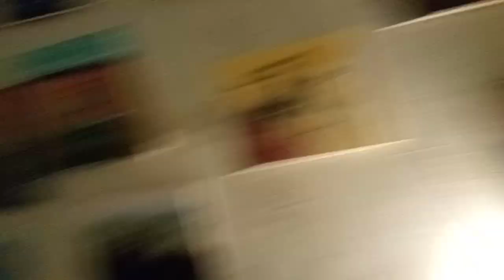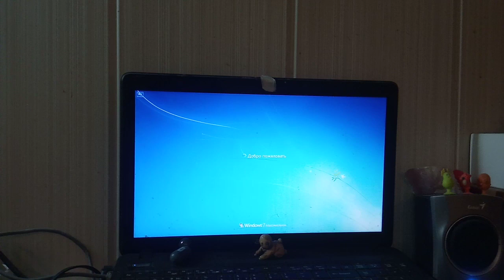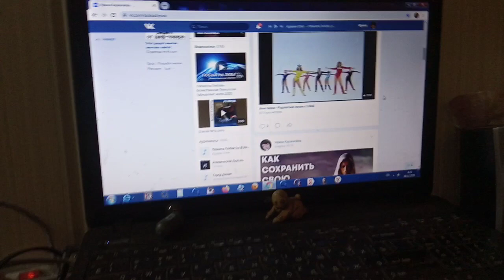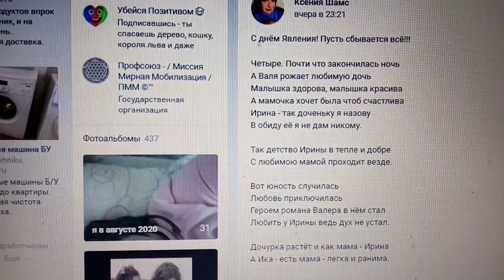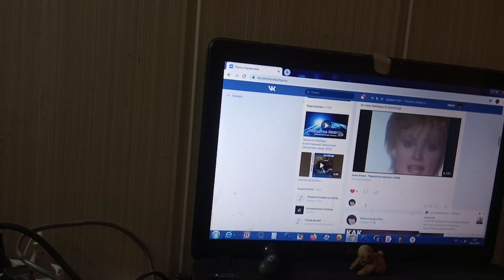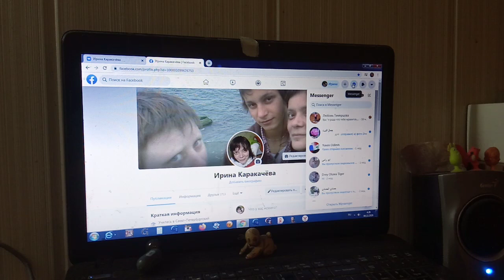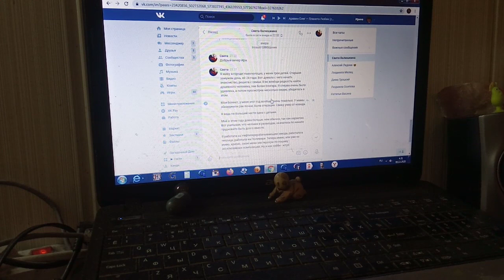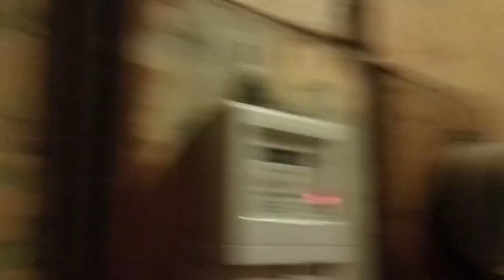Спасибо за поздравления,Дорогие